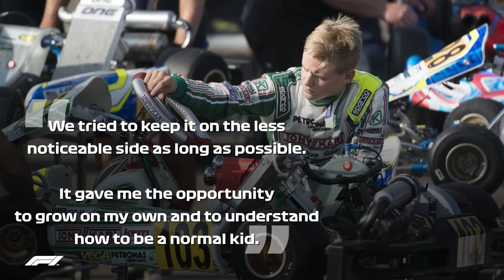Mick Schumacher's Journey To Formula 1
The son of a seven-time world champion, following in his father’s footsteps. This is the story of Mick Schumacher.